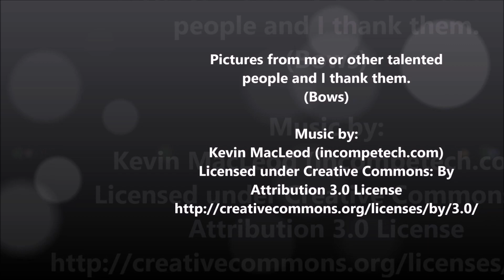Gods of Conan the Barbarian 4: Jhebbal Sag, Bel, Dereketo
Today I talk about the smaller darker cults of Gods during the Hyborian Kingdoms, Jhebbal Sag, Lord of Beasts, Bel, God of Thieves and Dereketo, Goddess of Pleasure, Fertility, and Lust.